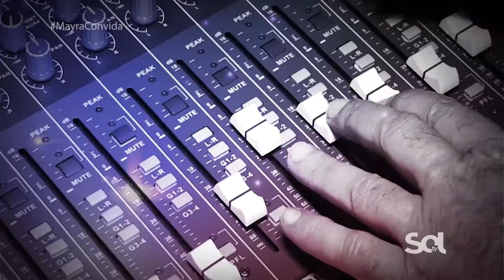Participe do Grandes Vozes e venha navegar comigo!!!